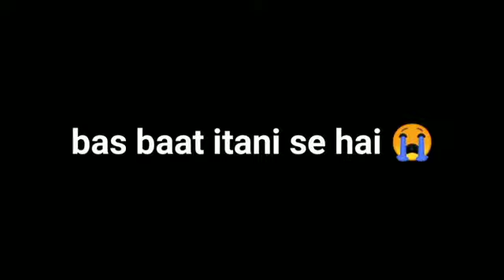Science 🧪 Students Shayari 🧾 Comdy| The Dilshad.